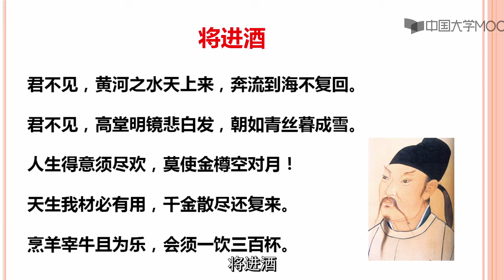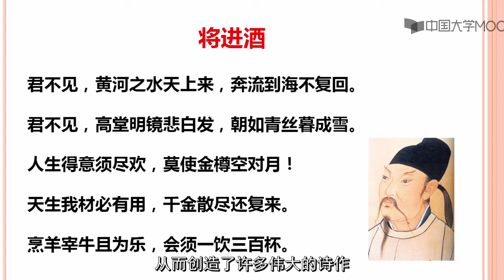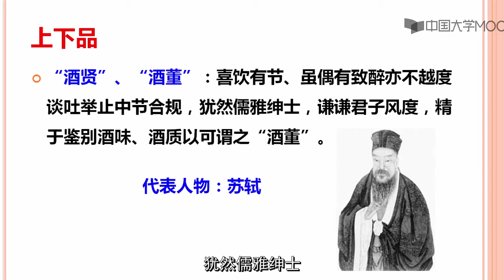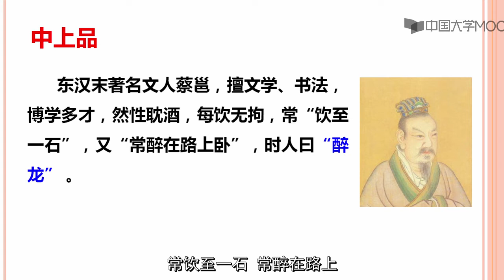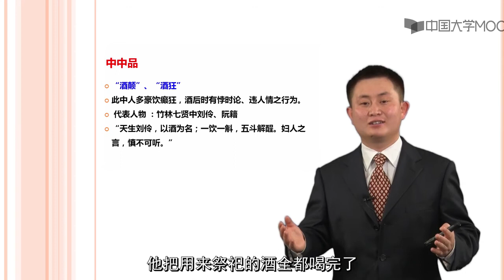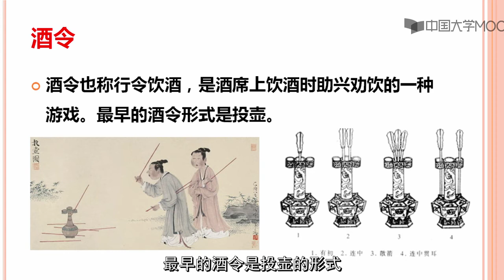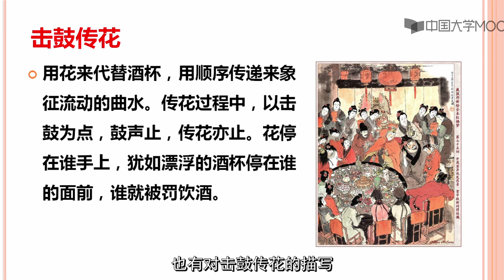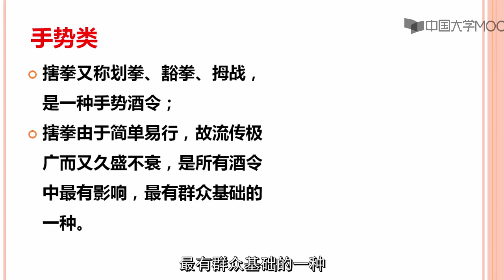8 5酒人与酒令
播放列表名称：中国饮食文化

第一章 绪论

1.1 饮食文化的概念与研究内容

1.2 中国饮食文化研究的基本状况

1.3中国饮食文化的理论基础

1.4中国古代不同人群的饮食思想（1）

1.5中国古代不同人群的饮食思想（2）

1.6中国饮食文化的五大特性

中国饮食文化第一章概论教学资料

观看视频，学做菜点

第一章 单元测验

第二章中国饮食文化的区域性（1-6节）

2.1中国饮食文化区的划分

2.2东北地区饮食文化

2.3京津冀地区饮食文化

2.4中北地区饮食文化

2.5 西北地区饮食文化

2.6黄河中游地区饮食文化

中国饮食文化第二章教学资料—东北地区美食选介

中国饮食文化第二章教学资料—京津冀地区美食选介

中国饮食文化第二章教学资料—中北地区美食选介

中国饮食文化第二章教学资料—西北地区美食选介

中国饮食文化第二章教学资料—黄河中游地区美食选介

第二章中国饮食文化的区域性（7-12节）

2.7 黄河下游地区饮食文化

2.8长江中游地区饮食文化

2.9长江下游地区饮食文化

2.10东南地区饮食文化

2.11 西南地区饮食文化

2.12青藏高原地区饮食文化

中国饮食文化第二章教学资料—黄河下游地区美食选介

中国饮食文化第二章教学资料—长江中游地区美食选介

中国饮食文化第二章教学资料—长江下游地区美食选介

中国饮食文化第二章教学资料—东南游地区美食选介

中国饮食文化第二章教学资料—西南游地区美食选介

中国饮食文化第二章教学资料—青藏高原地区美食选介

中国饮食文化与美食精彩节目集锦—1

第二章 单元测验

第三章中国饮食文化的层次性

3.1中国饮食史上的层次性结构与果腹层饮食文化

3.2小康层与富家层饮食文化

3.3贵族层与宫廷层饮食文化

中国饮食文化第三章教学资料

中国饮食文化与美食精彩节目集锦—2

第三章 单元测验

第四章中国饮食民俗

4.1饮食民俗的概念、特点

4.2年节饮食民俗

4.3居家饮食风俗

4.4.人生仪礼食俗

4.5宗教信仰食俗

《中国饮食文化》第四章教学资料

第四章 单元测验

第五章中国传统食礼

5.1礼仪概述

5.2中国古代食礼

5.3现代宴会礼仪之举办宴会的礼仪

5.4现代宴会礼仪之出席宴会的礼仪

中国饮食文化第五章教学资料

第五章 单元测验

第六章中国菜点文化（1-5节）

6.1中国菜点发展历史与种类

6.2中国传统烹调方法

6.3 菜点的营养

6.4 菜点的食品安全控制

6.5菜点的滋味与香气

第六章中国菜点文化（6-9节）

6.6菜点的色泽与形态

6.7菜点声音、质地与温度

6.8菜点的意境、名称与盛器

6.9菜肴创新与开发

中国饮食文化第六章教学资料

第六章 单元测验

第七章中国茶文化

7.2中国茶文化的历史

7.3中国茶艺

7.4中国茶馆

7.5中国茶道

7.6中国茶文学

7.1茶叶与茶文化概说

第七章 单元测验

第八章中国酒文化

8.1 酒的起源与发展

8.2 酒的定义和分类

8.3 酒的制造

8.4 酒礼与酒俗

8.5 酒人与酒令

第八章 单元测验

《中国饮食文化》电子教案

《中国饮食文化》电子教案及思考题